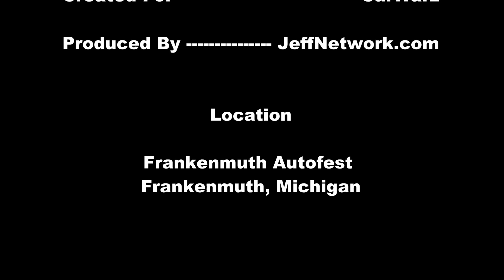1977 Dodge Custom Van